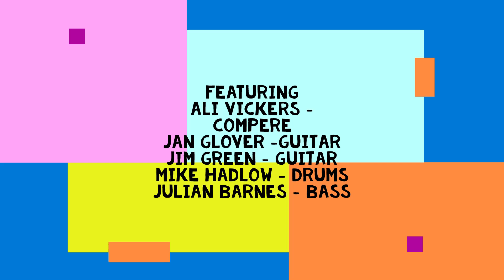Friday 14th (Live)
Friday 14th by Bernie and the Burning Bograts

Performed live at the 4th and last concert by the Bograts, at Underriver Village Hall in Kent
on 23rd January 1988.

Featuring:
Jan Glover on guitar and vocals
Ali Vickers on stage presence
Julian Barnes (JB) on bass
Mike Hadlow on drums
Jim Green on guitar

This instrumental was so named to commemorate the very first gig by Bernie and the Burning Bograts, which took place on Friday 14th 1984, at St Julian's, Kent.

According to Jan it is 'our most musical number' (0:12), and according to Mike 'it's a hard one!' (0:10)

Copyright One Take Productions